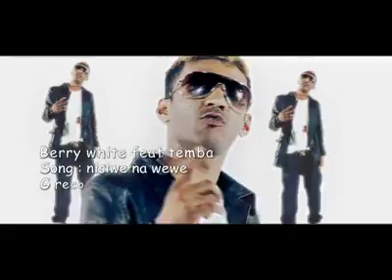Berry White feat Mh. Temba - Nisiwe Na Wewe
~ Zenji Flava Video from Zanzibar in East Africa, For More Videos Please Check Out EastAfricanTube